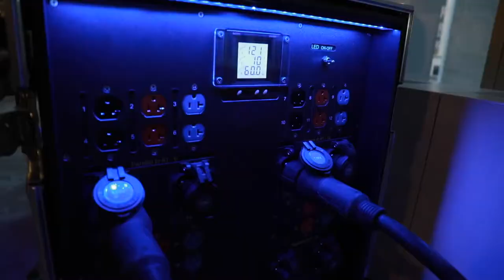LONGCHAMP FALL 2019 RTW COLLECTION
Backstage at the Longchamp Fall 2019 RTW runway show.